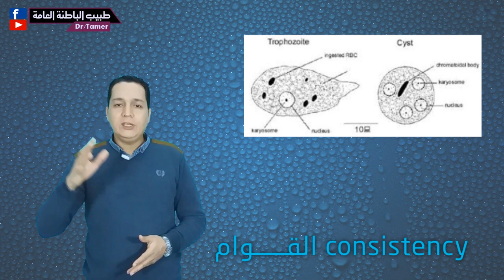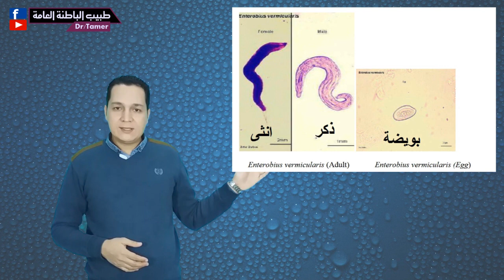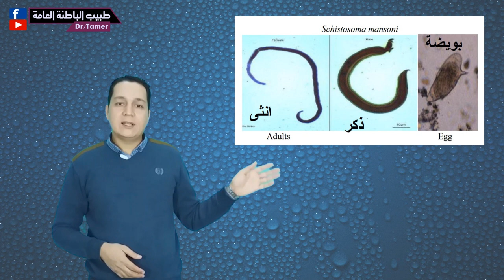ازاى تقرا تحليل البراز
تحليل البراز stool analysis
د. تامر